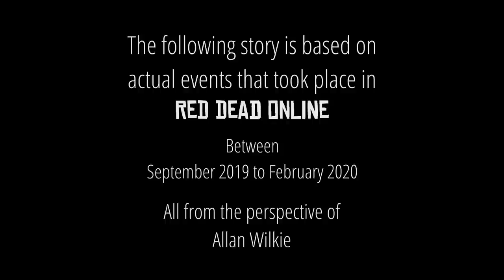Sons of War MC: Season 3 (Episode 1) - Unforsaken | Red Dead Redemption 2 Machinima Series | PC Mods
Sons of War: Season 3 - Episode 1 continues the prologue story that we started on Xbox One. Now using mods on PC, this story is finally coming together as originally planned. In this episode, Séamus and Elizabeth meet up with Sir J MacDowell about a contract for the MacDowell Commission.

The Sons of War Militia is based on a series of events that took place on Red Dead Online. All from the perspective of Allan Wilkie.